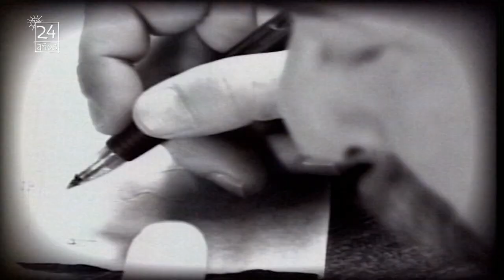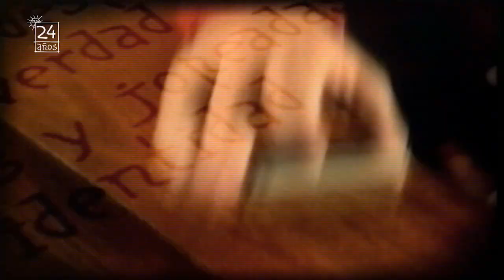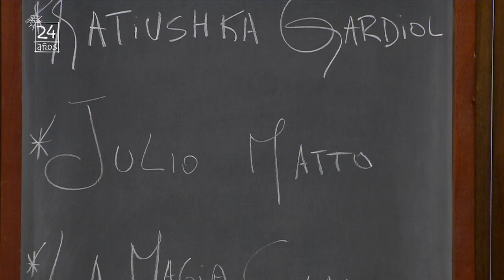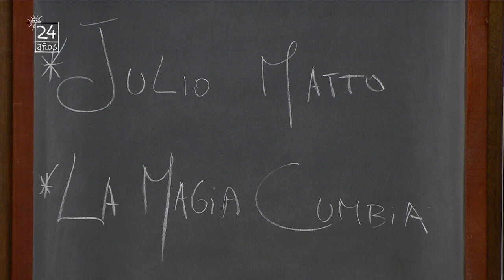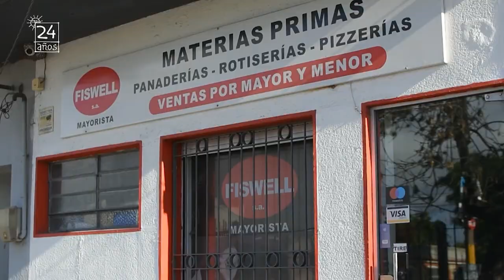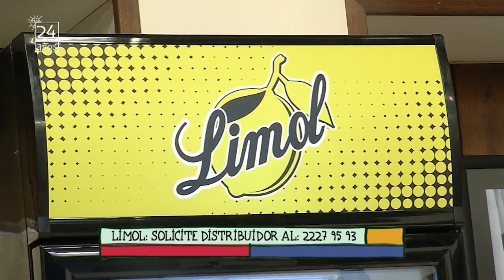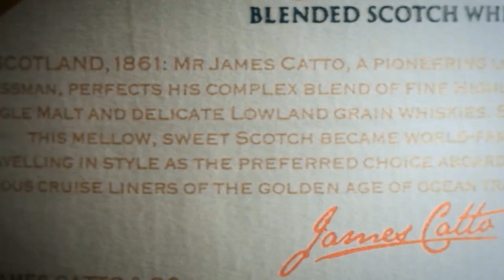Rumbo a la Cancha 29/09 | Katiushka Gardiol, Julio Matto y La Magia Cumbia, parte 1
En Rumbo a la Cancha conocimos la historia de vida de Katiushka Gardiol, la escritora de “Una infancia rota”.

Además, el exjuez Julio Matto analizó los ascensos del arbitraje uruguayo.

Por último, cerramos el programa con la música de La Magia Cumbia.